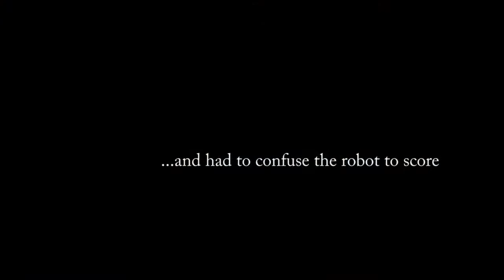AutoPlayer Air Hockey Table by SuperDroid Robots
This Air hockey table was designed and built in 4 weeks for a trade booth at the open stack summit.  The customer wanted something to attract people.  The system uses stepper motors and vision system to see where the puck is and its trajectory and defends the goal.  It still needs some work, but works very well at attracting people to the booth!